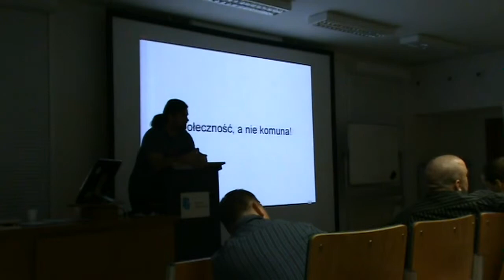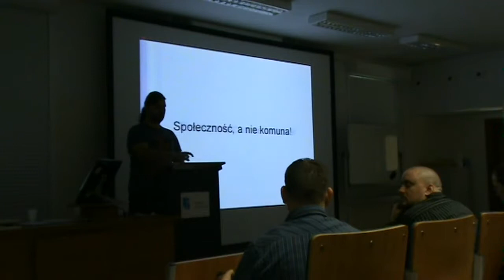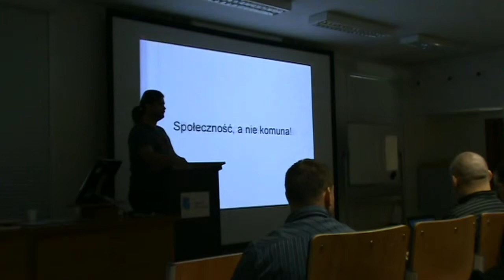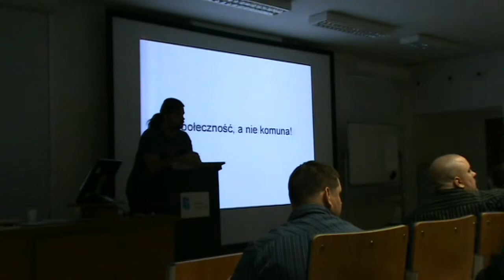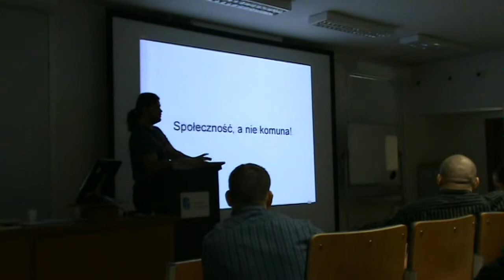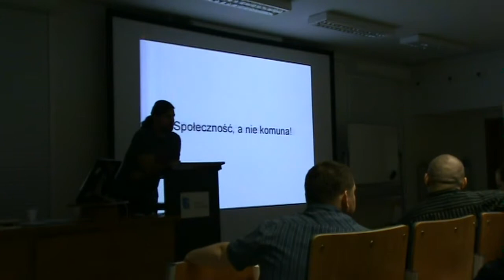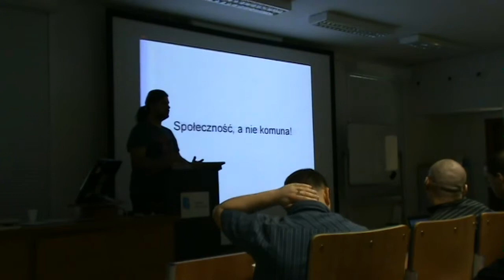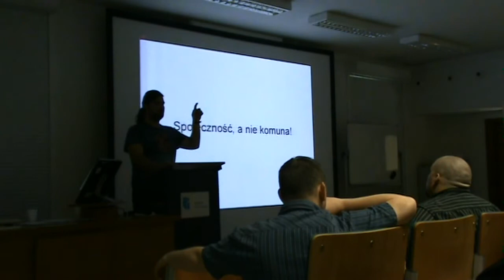Open Source Szczecin 2011, dzień 1, część 14